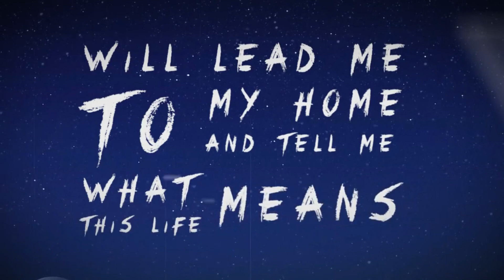Among The Herd - If Only I Had Time (Ft. Pencil Eraser) (LINK)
BACK FROM THE DEAD!! ^^ (kind of...)

Here is a really fun collab I did with my buddy Among The Herd that we've been working on for quite some time. The idea came from the FiMFiction writer FamousLastWords, who wanted ATH to write a song to go along with an epic story he was writing. Then, the two of them asked me to put vocals on what was an absolutely fantastic-sounding instrumental, so of course I was happy to :3 Again, this is a bit different from my usual sound, being metalcore, but I'm a fan of metalcore and have done some metalcore collabs before (notably, with FakePony and bassbrony - RIP)

Anyway, huge thanks to Among The Herd for letting me put some lyrics/vocals on his epic instrumental, and to FamousLastWords for initiating this cool project and writing a kickass story :D Check them out and subscribe to them below!

NOTE TO MY SUBSCRIBERS: Technically, I'm not QUITE back since this was a collab and not fully my own original work. So this will be my longest hiatus yet. Some of you are probably wondering what's going on with my own music and the album. I wanted to post an update before the new year but didn't get around to it, so I suppose here is as good a place as any to explain: Sometime last July (2015), my computer died, and I lost a lot of the work I had, and it took me months to recover, reinstall things, and get situated again on a new computer. In addition, I've been prioritizing school a lot more, and so I've not really touched music much. However, I am about halfway done with another song for the album, and fully intend to release it. Still, with all the setbacks, I can no longer promise the spring/summer 2016 release, and it will most likely take me a lot longer. But rest assured, I am going to chip away at this album, even if it takes me the next year. So stay tuned for a new song from me sometime soon (fingers crossed!), and thanks as always for everyone's patience and support :D Love you guys, and hope you all had a great holidays!